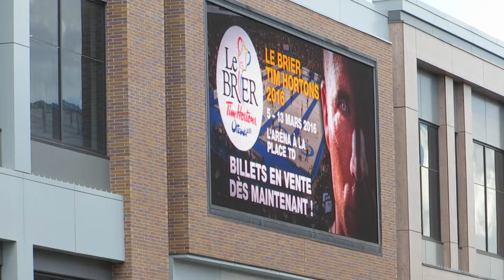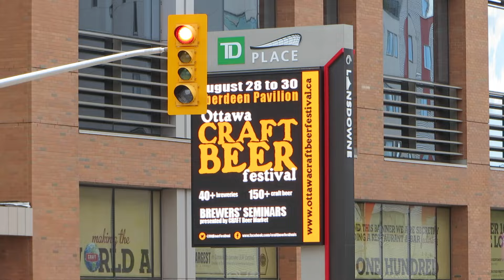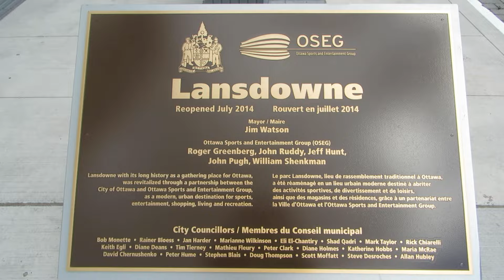Downtown Ottawa Civic Centre TD Place Lansdowne Park